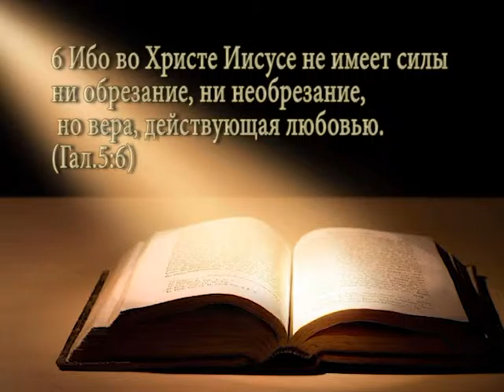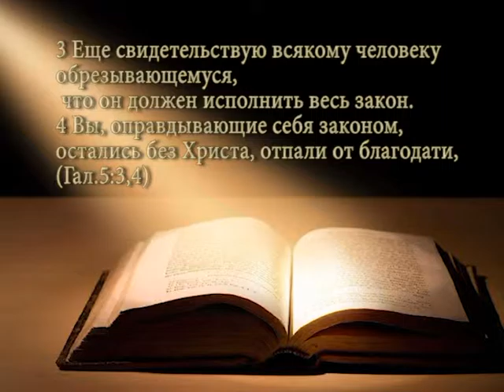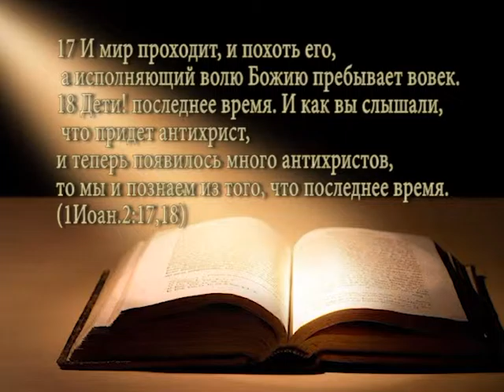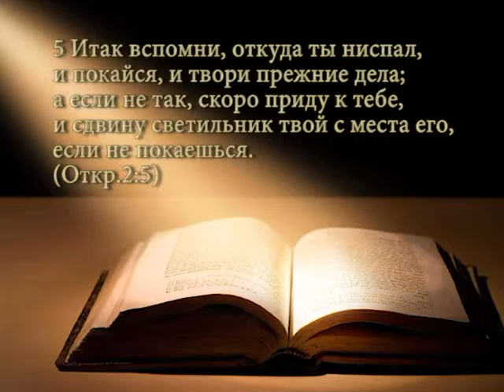Александр Савчук - Они не были наши. Часть 2 (Вефиль, 10 января 2016)